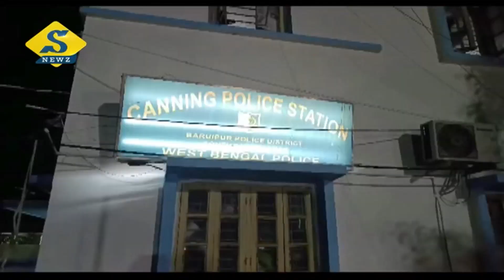ম্যাটাডোরের ধাক্কায় জখম ৫ পুলিশকর্মী